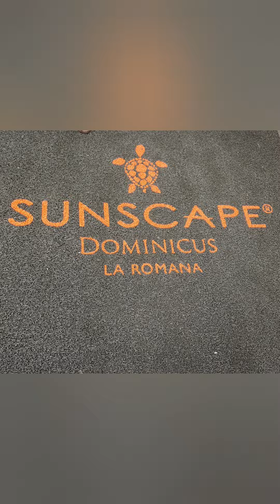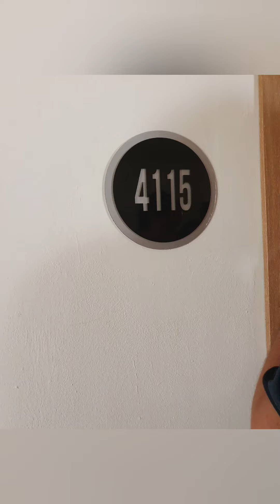Dominikánská republika - Sunscape Dominicus La Romana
Příjemný resort Sunscape Dominicus La Romana dříve Be Live Collection Canoa leží v jižní části ostrova v oblasti Bayahibe přímo u písečné pláže, cca 72 km od letiště. Patří do hotelového řetězce Inclusive Collection. Nabízí All inclusive program Unlimited-Fun, což je al inclusive 24 hod. denně. Místní i importované nápoje v ceně či zdarma fresh džusy během dne. V programu Sun Club je navíc i oddělená pláž pouze pro dospělé. WI-FI Zdarma na pokojích i v areálu hotelu. Katalog cen a termínů najdete na